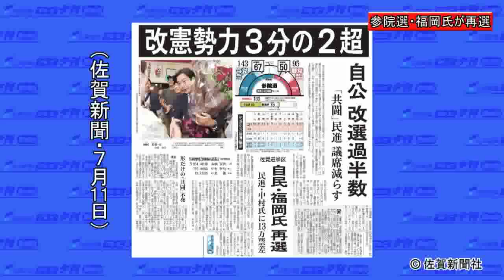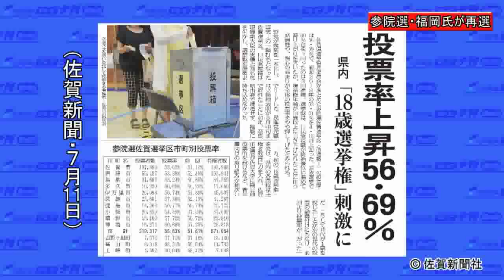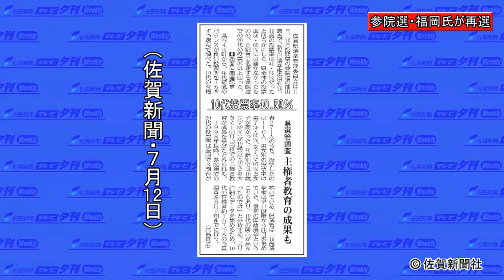参院選、福岡氏が再選（佐賀新聞テレビ夕刊２０１６年７月１５日）